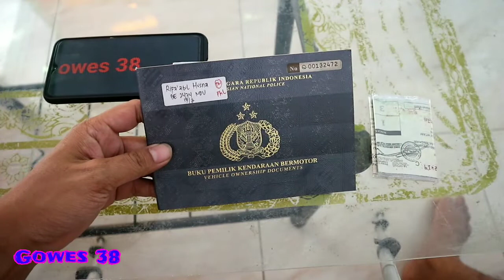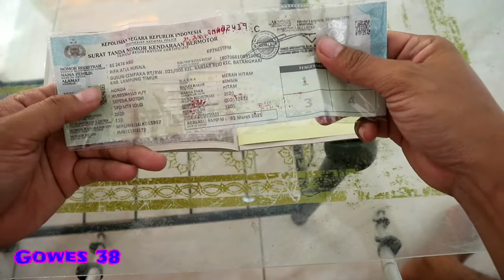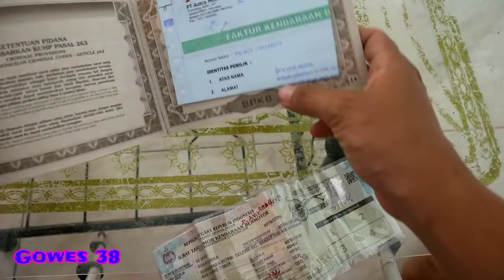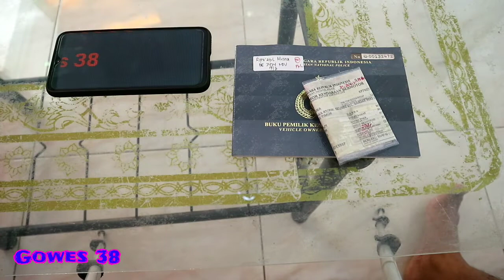All New Honda Beat 2020 || Akhirnya Ada Suratnya